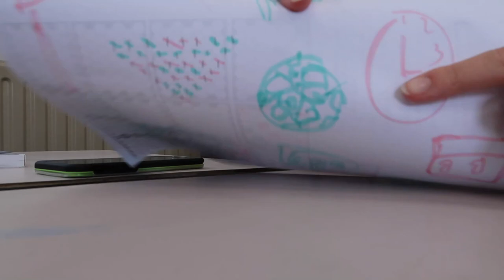Last Week Of Highschool for Year 10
Whats cookin good lookin? This week I vlogged my last week of high school for 2019. So now I'm on summer break yay. Enjoy this chaotic video xoxox